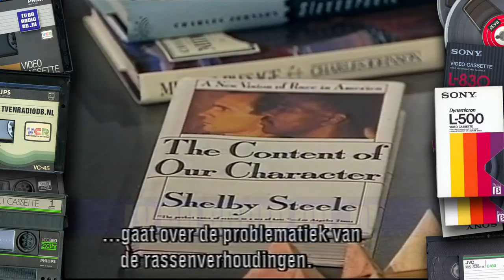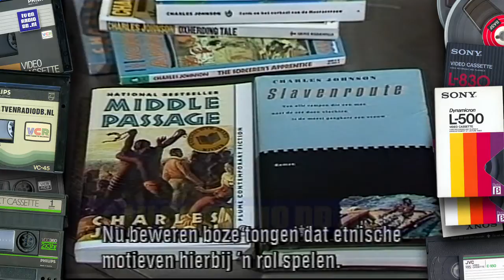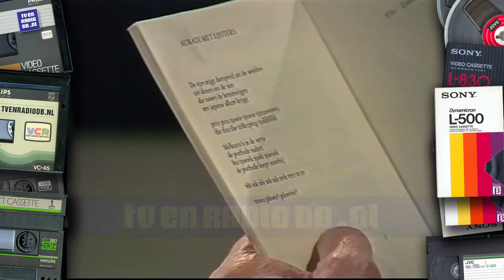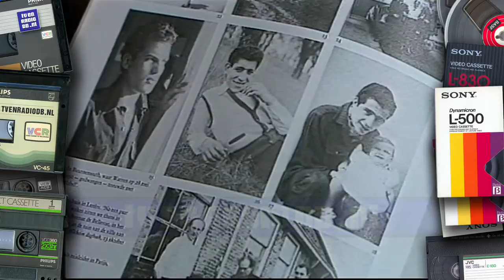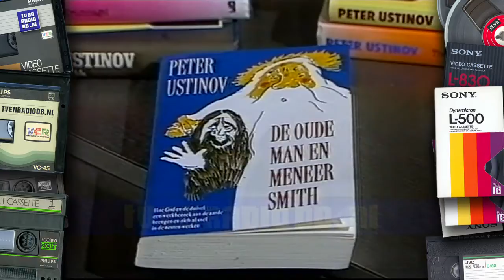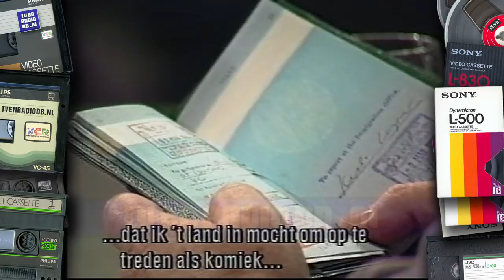TV: Van Dis in de Ijsbreker (19920405)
Van Dis in de Ijsbreker, talkshow van de VPRO met Adriaan van Dis. Uitgezonden op 5 april 1992.

Source: VHS LP (hifi stereo).